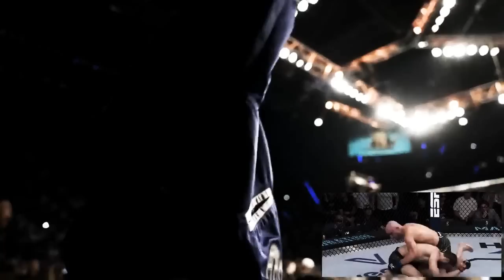UFC 284 - Последствия. Ислам Махачев против Александра Волкановски. Короткий фильм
Последствия боя Ислама Махачева и Алекса Волкановски.

ДРУЗЬЯ, ПОДДЕРЖИТЕ НАС ЛАЙКОМ, КОММЕНТАРИЕМ И ПОДПИСКОЙ❤️

ЭТО МОТИВИРУЕТ НАС ДЕЛАТЬ БОЛЬШЕ КОНТЕНТА ДЛЯ ВАС🤝